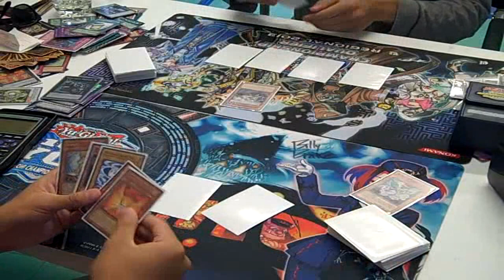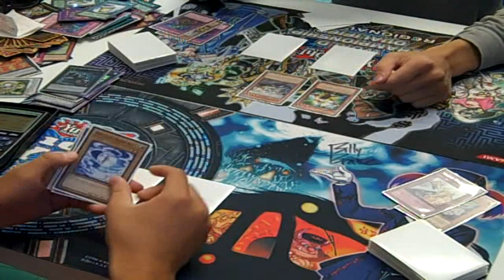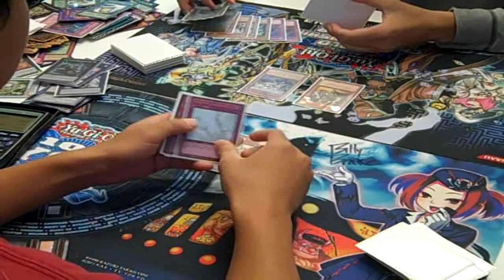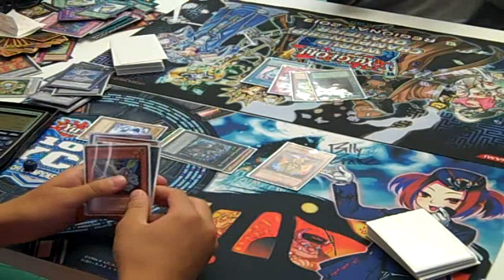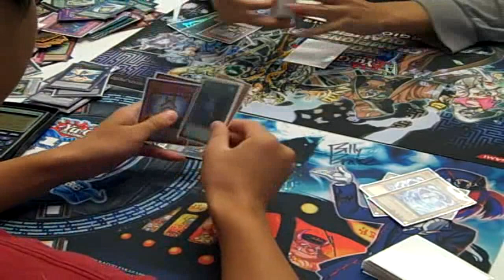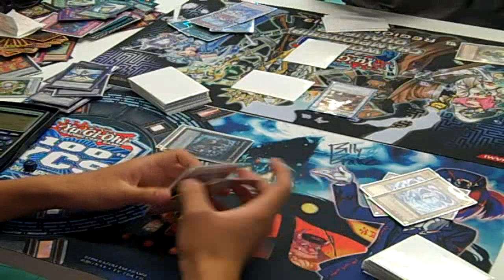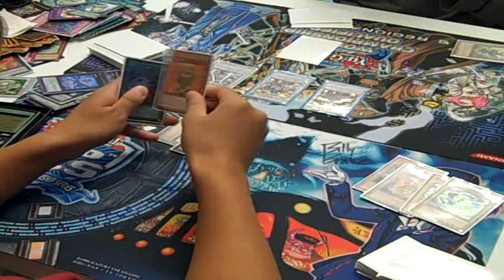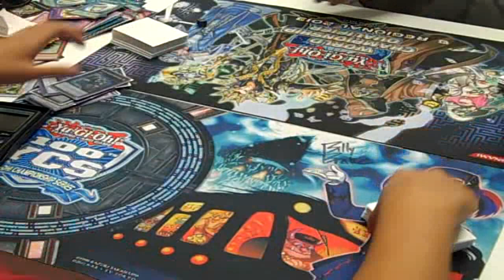Yugioh Full Match: Agents vs. Geargia (Please Read Description)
Hey guys hopefully this will be in 720p HD quality. I alo recorded this on a tripod so hope you like it :)
I will be making videos from now at least 1 to 2 videos a week. It all depends on the work load in college. My main reason for the long break with videos was mainly because I just wasn't feeing yugioh. Last format just went downhill and was dreadful seeing nothing but inzektors and dino-rabbit. But, now a new format is upon us and so far I love it. Theres so much diversity. Theres so many decks that are out there and all of them are top contenders in topping a ycs or regional. Its not the same old crap like last format. You  guys will definetly be seeing more videos for me from now on.
PLEASE LEAVE SUGGESTIONS ON UPCOMMING VIDEOS IN THE COMMENTS DOWN BELOW!